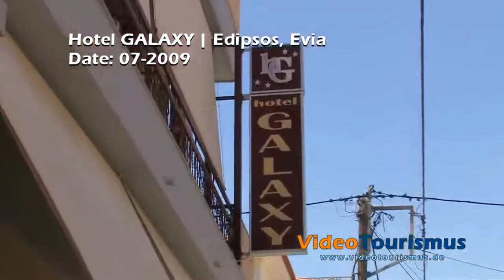Hotel Galaxy 2** , Edipsos, Evia, Griechenland